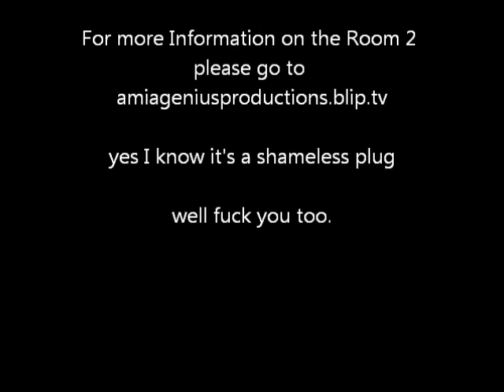Audition for The Room 2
Francois Dupree auditions for The Room 2: Even Roomier, to play Tommy Wisseau's brother